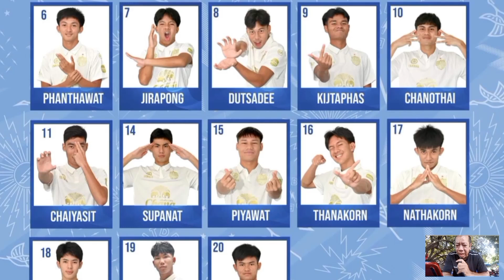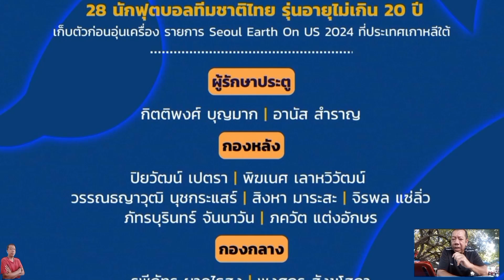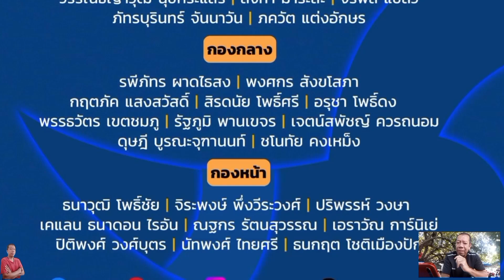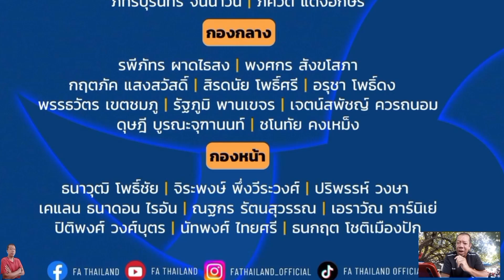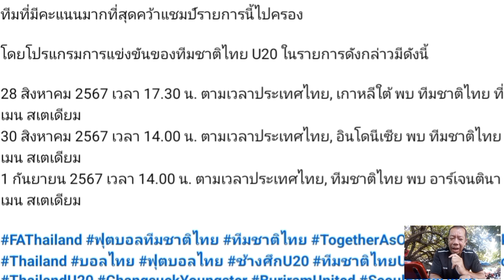ร่างทรงทีมชาติทัวร์ญี่ปุ่น!สนใจดิ!ราชบุรีรับสมัครนักบอลU18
1 อัพเดทข่าวสารฟุตบอลไทยทุกวัน
2 สาระเกี่ยวกับฟุตบอล
3 ความบันเทิงเกี่ยวกับฟุตบอล
4 ความสนุกสนานเกี่ยวกับฟุตบอล
5 ความรู้เกี่ยวกับฟุตบอล
LINE : nnnomm1122
พร้อมเพย์:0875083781